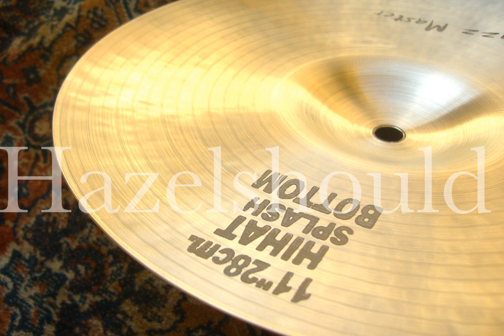Masterwork Jazz Master 11" Hihats 341 421g